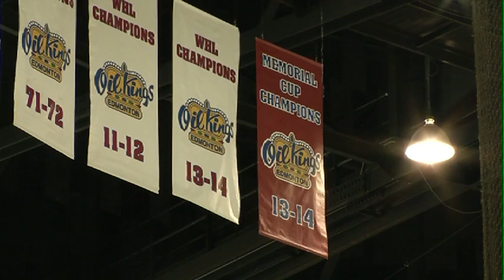Memorial Cup Oil Kings